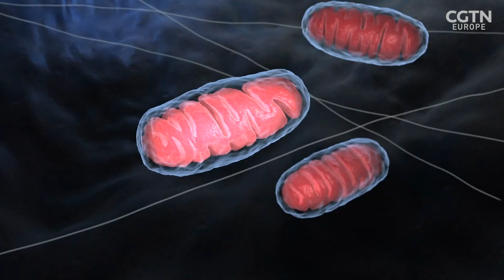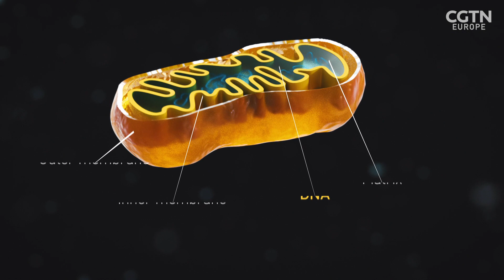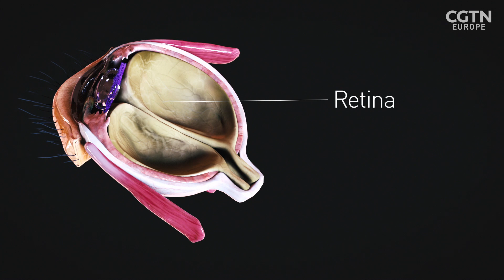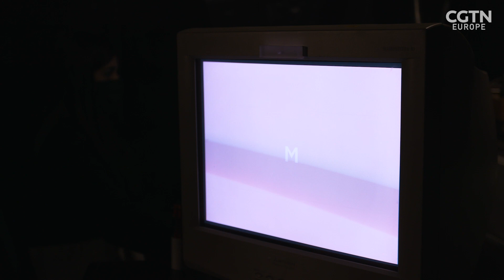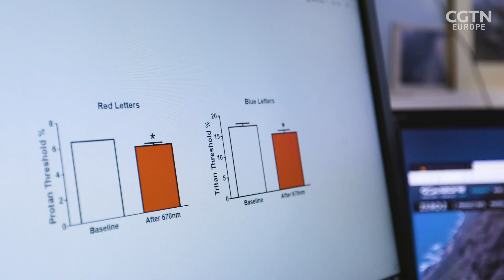Could red light help you see better and even live longer?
Aging and illness are inescapable facts as cells in our body malfunction and die over the passage of time. But this may not be inevitable. Scientists in the ageing field have started to look at the role of mitochondria, the battery packs of every living cell.

Shini Somara is at University College London to find out how energy levels in the cells of retinas can be boosted using specific wavelengths of light. Recharging the mitochondria to improve our eyesight could be just the start of this research - and early signs are that they could hold the key to a host of issues that we have only just begun to explore.

The experiments shown in this video are performed under scientific conditions - It’s not recommended to try them at home.